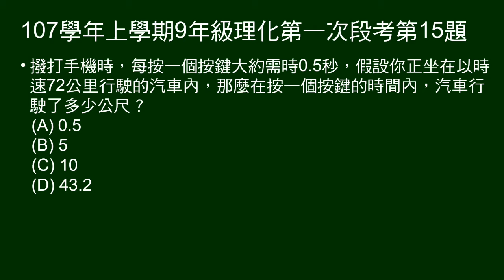107學年上9年級理化一段第15題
給按鍵時間，車子時速，問按鍵時車子前進多少公尺。